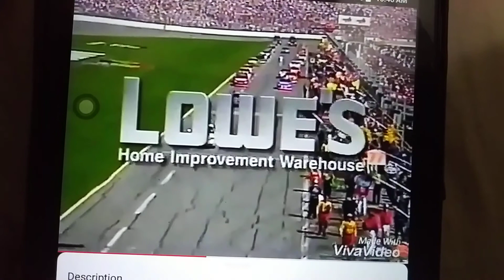Episode 1367 Daytona 500 Promo